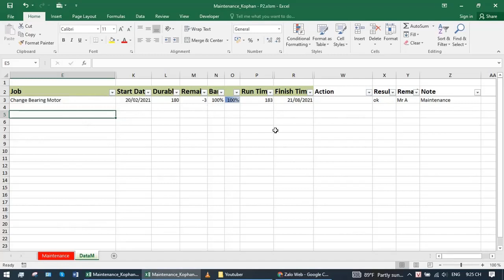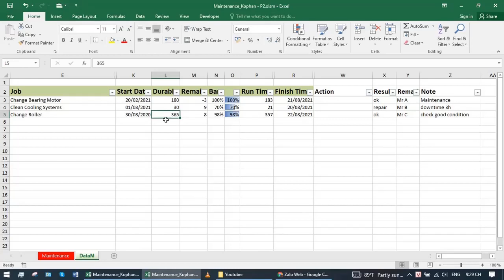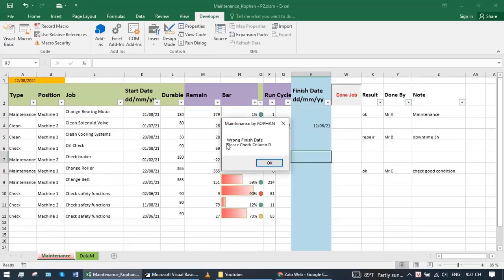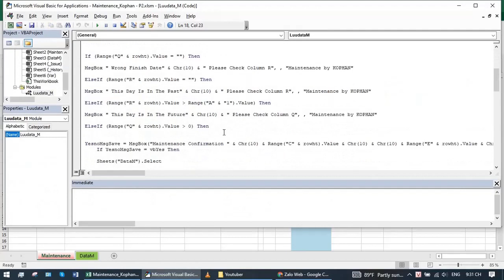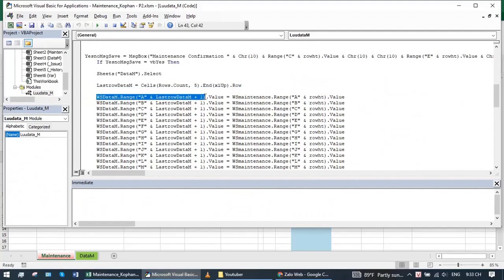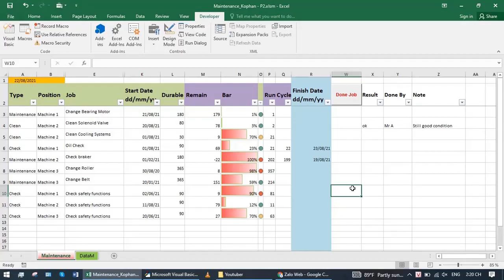Excel vba maintenance plan for Jobs P2 English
Excel vba guide to make maintenance plan for machinery and equipment Monitor your maintenance progress with a visual bar.